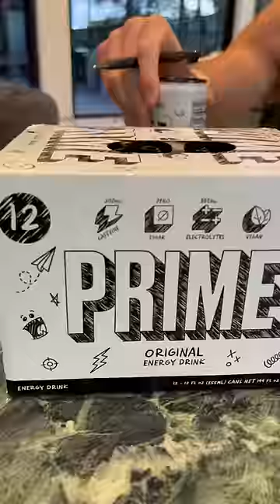Logan Paul tries NEW PRIME Flavour! original